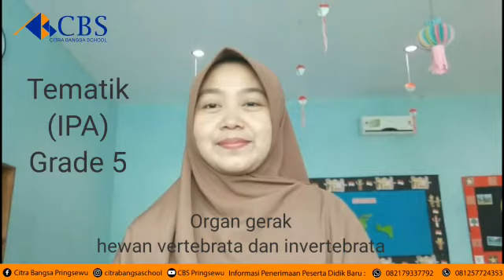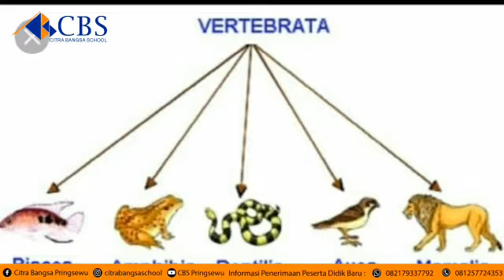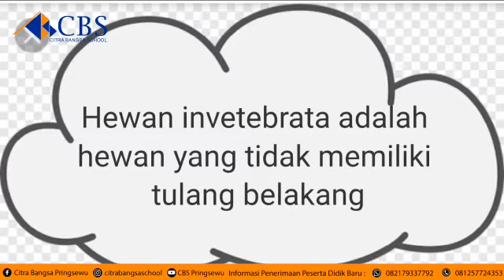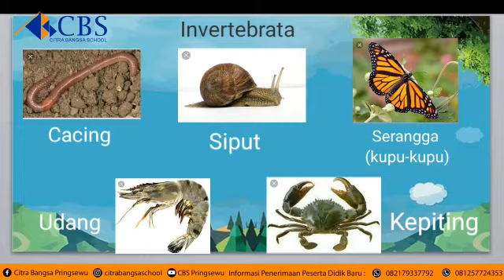Tematik IPA Kelas 5 | Organ Gerak Hewan Vertebrata & Invertebrata